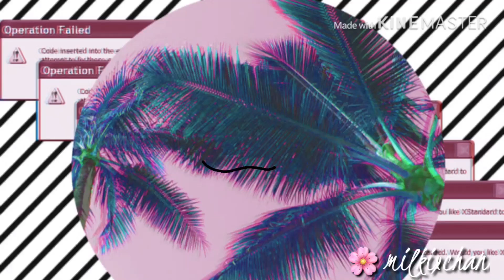• BNHA • FlipaClip • Riptide • Meme • 130!!!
oc:
Izuku Midoryia
(Deku)
Oof tysm for 130 what XDDD oki byeee